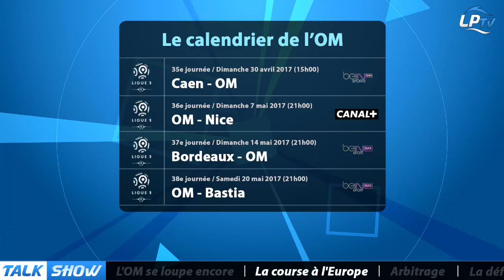Talk Show du 24/04, partie 2 : la course à l'Europe